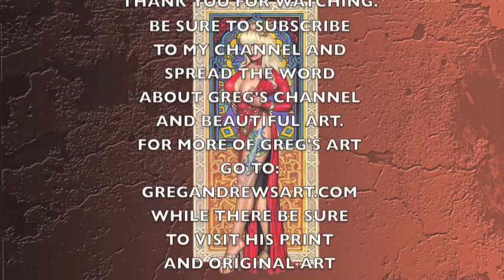Greg Andrews Art Princess Candy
Fantasy speedpaint of the illustration titled Princess Candy by the artist Greg Andrews. This is a commissioned piece featuring the vintage adult film star Candy Samples.. Acrylics on primed watercolor paper. To see more of Gregs work and to purchase prints, originals and commissions